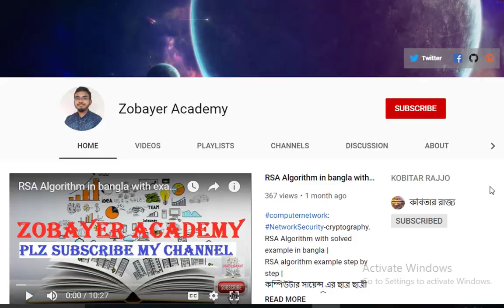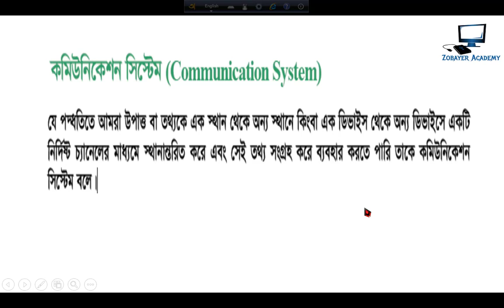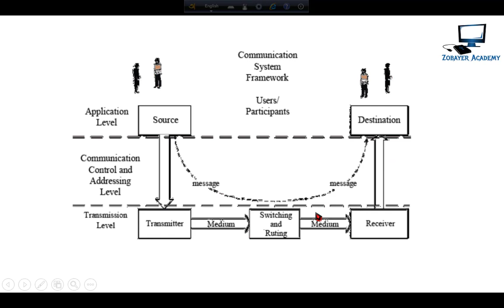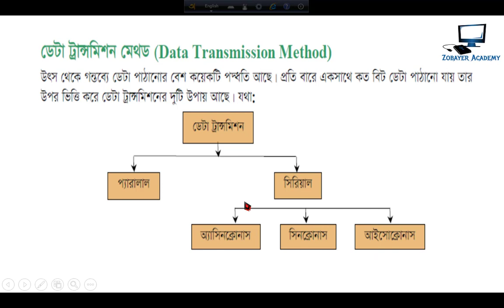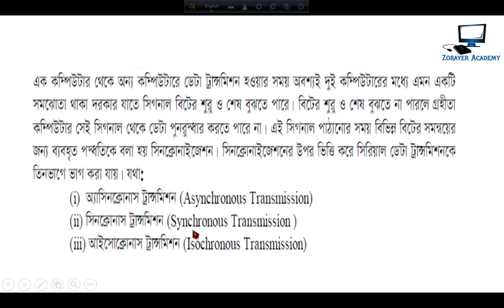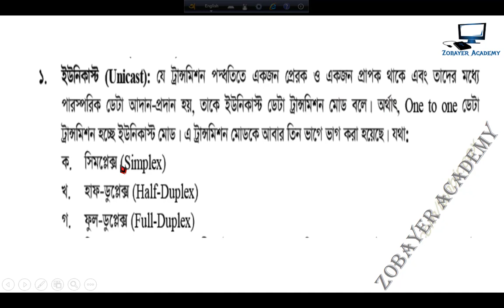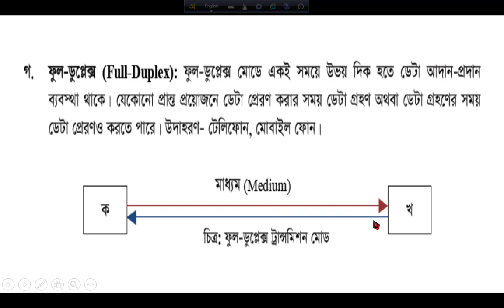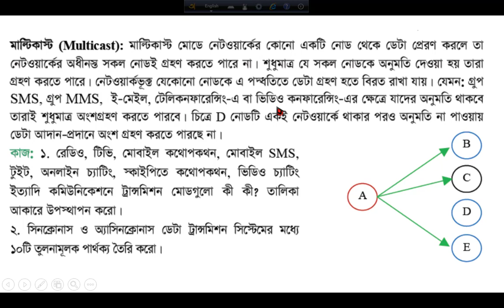HSC ICT chapter-2 | Lecture-1 | communication systems and networking | Zobayer Academy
in this video i'm going to show you HSC ICT chapter-2 Lecture-1 communication systems and networking.
HSC ICT এর আরো ভিডিও পেতে আমাদের চ্যানেলের প্লেলিস্ট এ ঘুরে আসতে পারেন। সেখানে প্রতিটি অধ্যায়ের আলাদা আলাদা ভাবে প্লেলিস্ট তৈরি করা আছে।
Learning outcome :
what are the steps you need to follow in order to do well in ICT Subject ?
1) Follow the class lecture
2) watch youtube videos
3) Use Text Book
4) Use Guide book
5) Practice